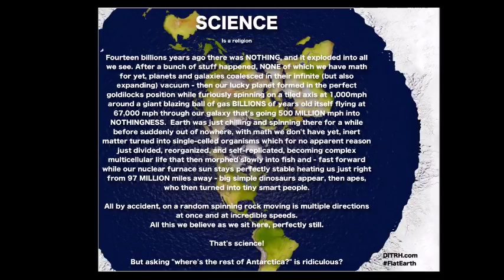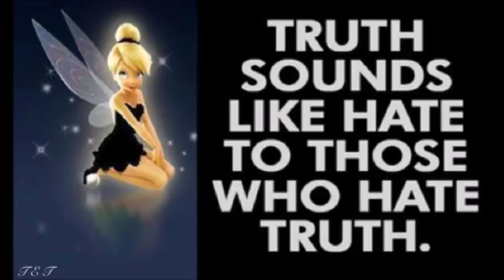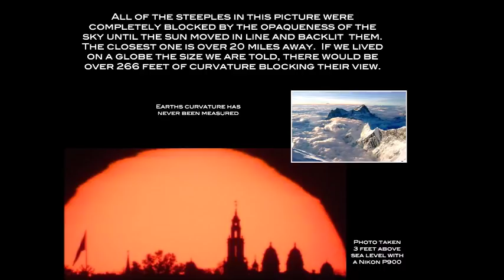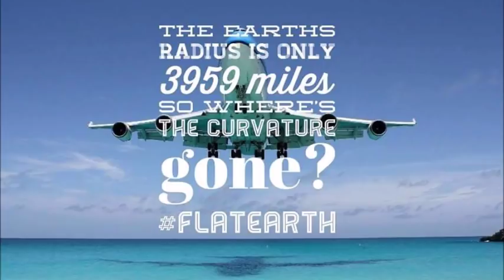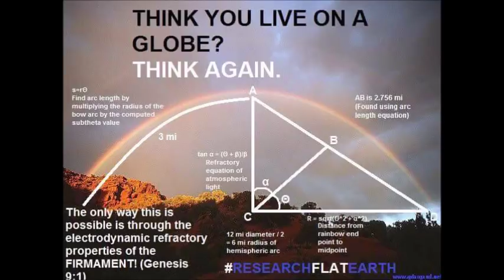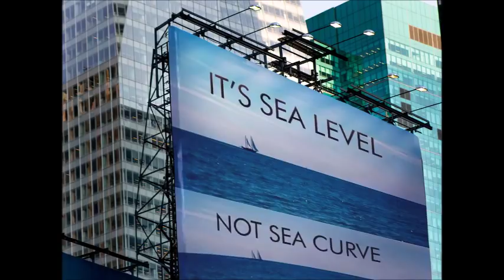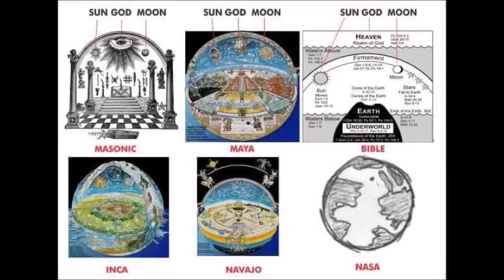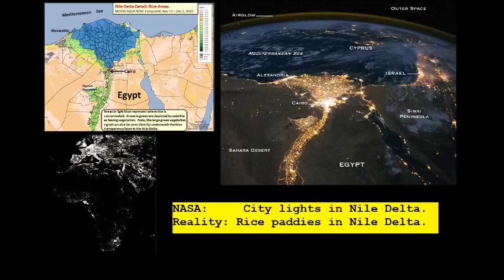Flat Earth Clues interview 258 University of Minnesota ✅